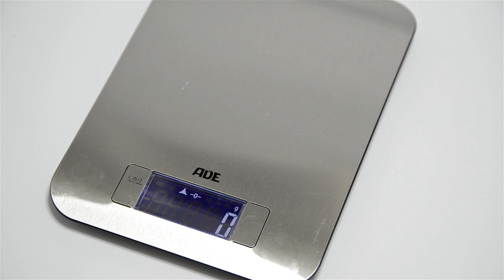Produktvorstellung PIKO Baureihe 120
Frank Buttig stellt die PIKO Ellok Baureihe 120 in verkehrsroter Lackierung vor.